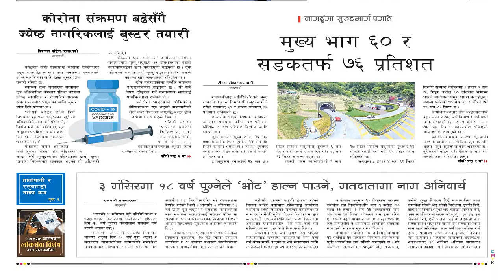Rajdhani Daily | Online Nepali News Portal - Shrawan 29, 2079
कोरोना संक्रमण बढेसँगै ज्येष्ठ नागरिकलाई बुस्टर तयारी

नागढुंगा सुरुङमार्ग प्रगति, मुख्य भाग ६० र सडकतर्फ ७६ प्रतिशत

Our Services
Email Marketing

Pulchok, Lalitpur